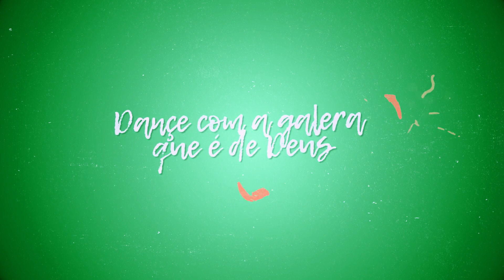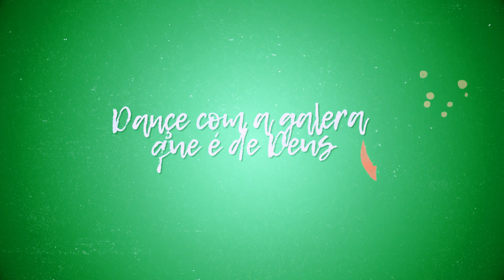Paulo Roberto - Faz Barulho (Lyric Video)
LETRA:
Hey
Faz Barulho
Com Orgulho
Dance com a galera que é de Deus
Faz Barulho
Com Orgulho
Se joga com a galera e vai !
Hey Hey ô Paulo!
Aqui? Presente!
Um cara pra frente
Que faz o que Deus quer
Tem claro na mente
Que Deus é vida
E é a saída
pra tudo o que vier

Vibe positiva pra dentro da sua cabeça
Não se aborreça
Não se aborreça
Deus está contigo não importa o que aconteça
Não se aborreça
Não se entristeça